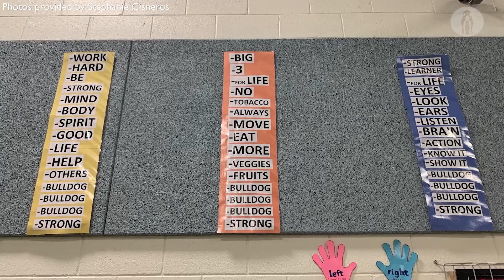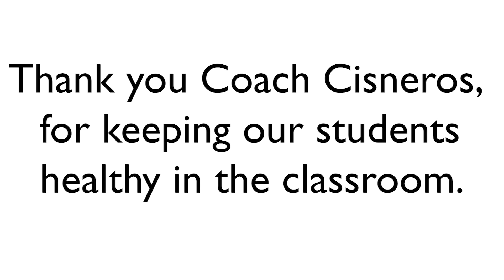In The Classroom: Bluebonnet Elementary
In the first installment of In The Classroom, a video series aimed at showcasing innovative teaching and learning in Round Rock ISD both virtually and in person, we visit Bluebonnet Elementary, where PE teacher Stephanie Cisneros is using a cross-curriculum to help students learn math, English, and even science all while exercising at the same time.